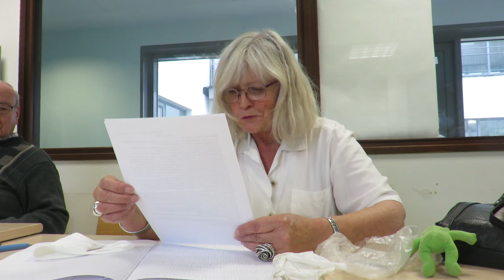Histoire cauchoise: Bô hérou, Bois Héroult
Jocelyne Bénard nous parle de l'inauguration du panneau de bô herou